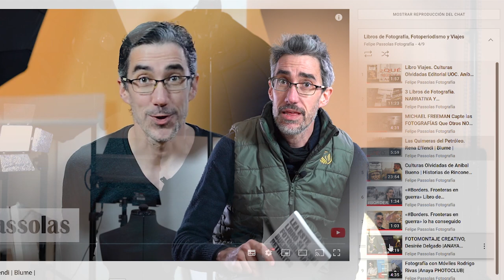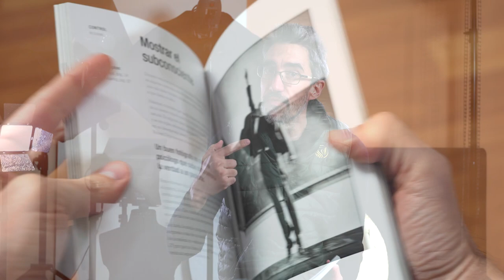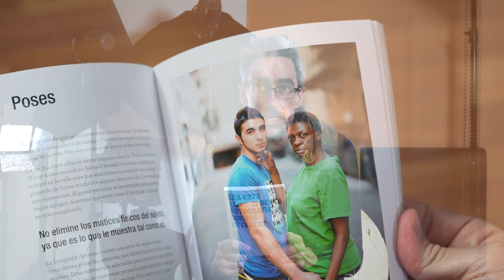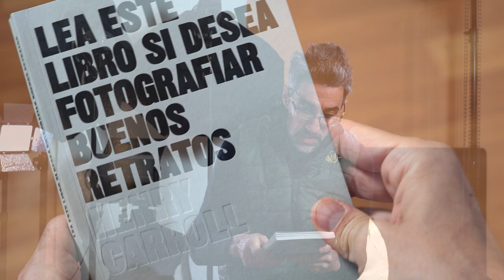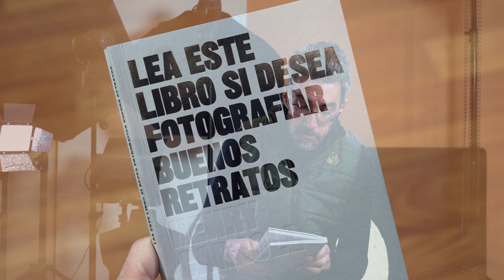Fotografiar Buenos Retratos - HENRY CARROLL - BLUME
Lea Este Libro si Desea Fotografiar Buenos Retratos - HENRY CARROLL - BLUME

Puedes ayudar a mantener el canal comprando mis libros: "Nómada" y "BORDERS,

También puedes colaborar a mantenerlo subscribiéndote y compartiendo el contenido.